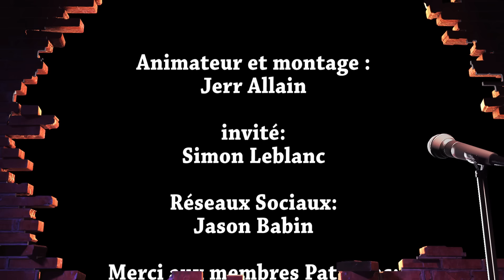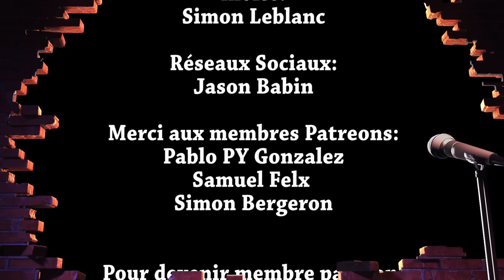What's Up Podcast #108 Simon Leblanc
Cette semaine, Jerr Allain recoit Simon Leblanc pour le What's Up Podcast #108. Ils parlent : Son parcours, le débat sur la liberté d'expression, sa maladie, pires spectacles et sa facon de travailler.